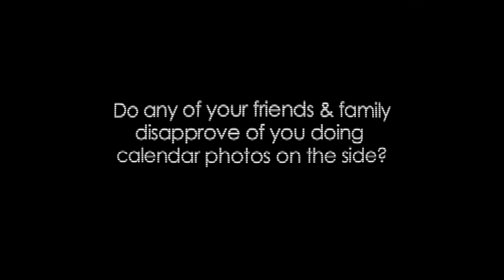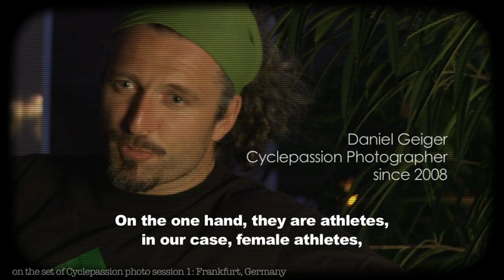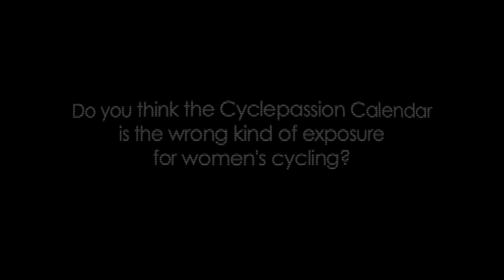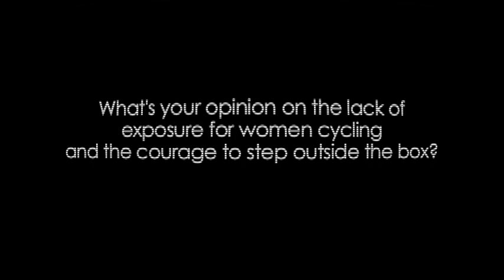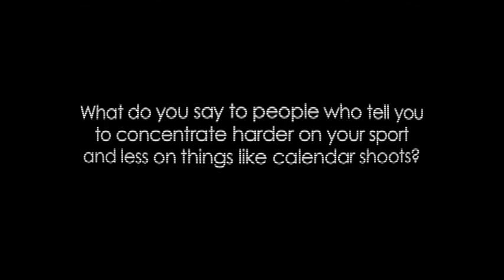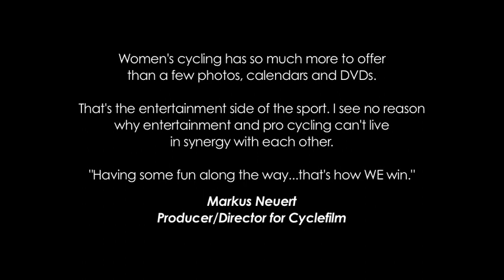Cyclepassion Insights - Calendar Photos and Pro Cycling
Hear what the 2011 Cyclepassion athletes have to say about appearing in a sensual bike calendar.

Why they decided to be part of the Calendar?  What their friends and family think about it?  Is such a Calendar the wrong type of exposure for the sport?  Shouldn't they concentrate more on the sport and less on things like a photo calendar?  Finally, hear what Cyclepassion photographer Daniel Geiger has to say about talented female athletes, professional sports and calendar photos.

THE 2011 CYCLEPASSION ATHLETES:
Willow Koerber (USA) - Trek/Subaru - MTB
Heather Irmiger (USA) - Trek/Subaru - MTB
Liz Hatch (USA) - Lotto Ladies Team - Road
Veronica Andreasson (Sweden) - Lotto Ladies Team - Road
Julie Krasniak - (France) Look - Road
Fabienne Heinzmann - (Switzerland) BMC - MTB
Mona Eiberweiser (Germany) - CentralPro - MTB
Hanka Kupfernagel (Germany) Road/Cross

With thanks to:
Anke Wilken
Daniel Geiger
Tatjana Steinbrenner
Veronica Andreasson
Liz Hatch
Willow Koerber
Heather Irmiger
Fabian Oelkers
Lotto Ladies Team
Subaru Trek MTB Racing Team
The Roomers Hotel, Frankfurt
Cyclepassion is a sensual bike calendar featuring elite female cycling athletes from around the world since 2006.

Cyclefilm is a European based production company specializing in informative cycling documentaries, how-to ride and reconnaissance films as well as news gathering from cycling events and trade shows around the world.

Don't Dream it, Do it - Cyclefilm Founder/Director Markus Neuert